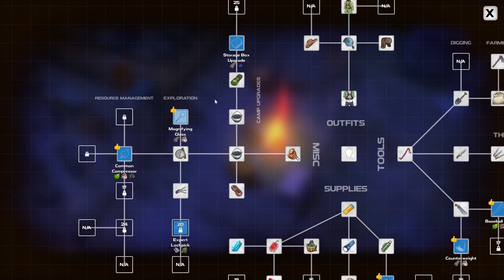Dysmantle S1E7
Oh goodness, what has happened to humanity. How do I escape? Is there any hope? Is there any Bacon?! Now that is the important question. Check out Homefry as he moves through the world of Dysmantle!

Homefry streams most nights at around 6PM US Central Time, and occasionally/randomly at other times.